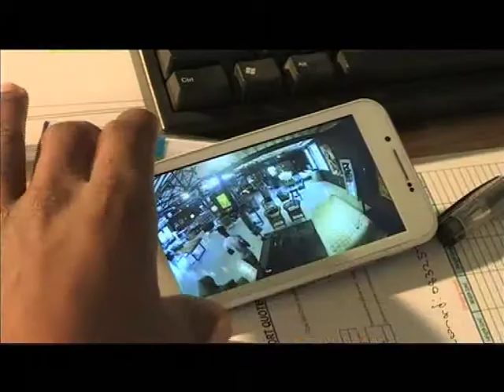Telkom CCTV Discussion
Telkom now offers an affordable video surveillance security system for your business. The solution includes a four channel Samsung DVR with a five hundred Gig hard disk as well as four cameras. These cameras record in colour with night vision and are dust and water resistant. Best of all, this system is compatible with mobile or fixed broadband at the office plus remote viewing capabilities on your smartphone, tablet or laptop. And to make the deal even sweeter, Telkom will install the entire system free of charge!